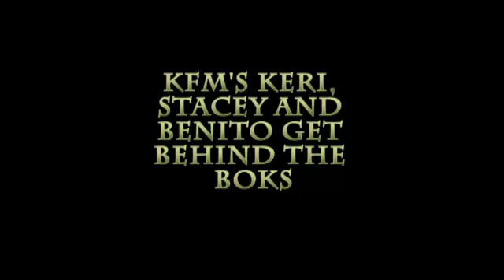Kfm's Stacey, Benito and Keri sing Shosholoza